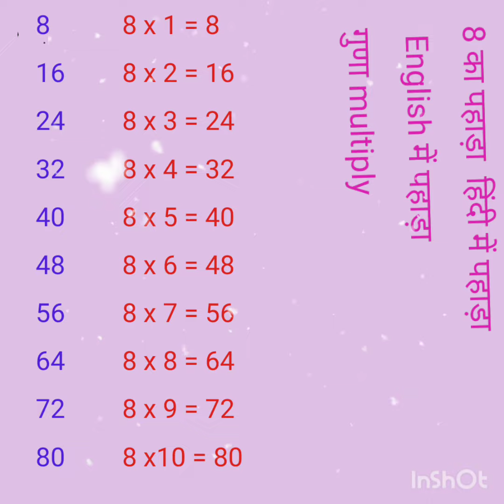8 का पहाड़ा / हिंदी में पहाड़ा / English में पहाड़ा / गुणा multiply / 8x1=8 /8x2=16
8 का पहाड़ा / हिंदी में पहाड़ा / English में पहाड़ा / गुणा multiply / 8x1=8 /8x2=16